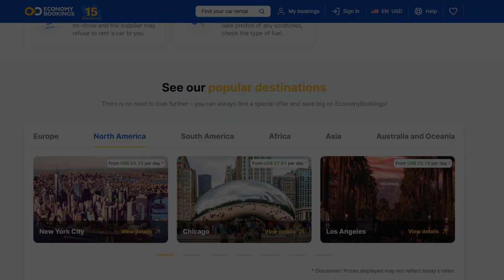5 must-see sights in Brunei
Join us on a virtual journey through the enchanting country of Brunei as we unveil its hidden gems and iconic landmarks. In this video, we're taking you on a captivating tour of the 5 must-see sights that make Brunei a destination unlike any other.